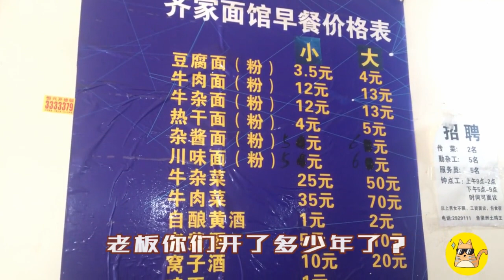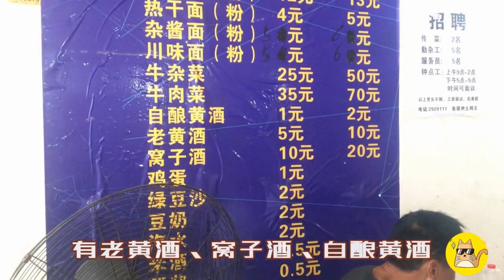襄阳最霸气老面馆，不拼桌吃不上！本地人为吃这一口，宁愿开罚单